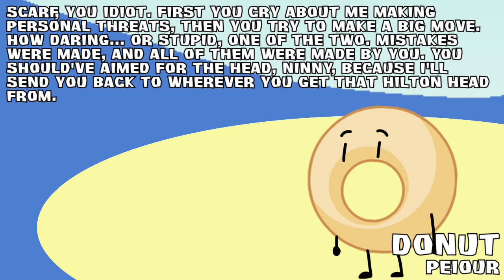BFDI Camp All Stars - Episode 24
Who will join the Final 5?